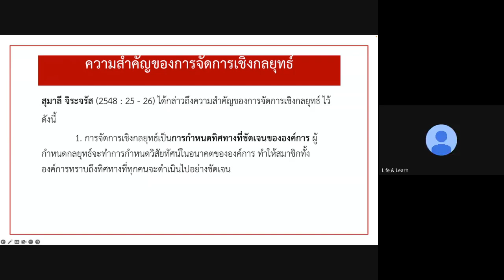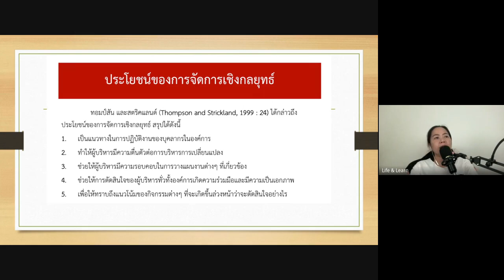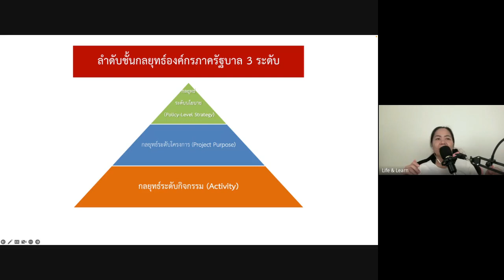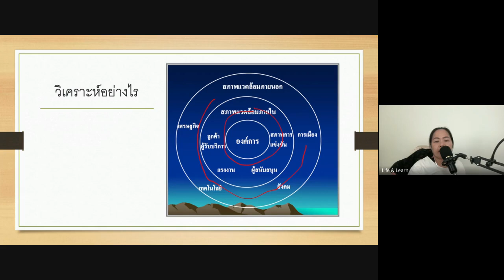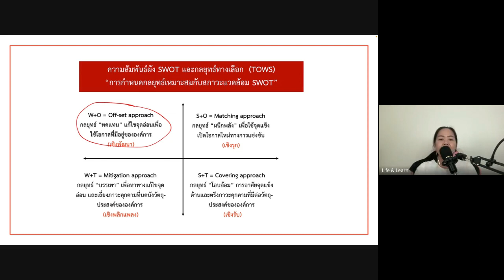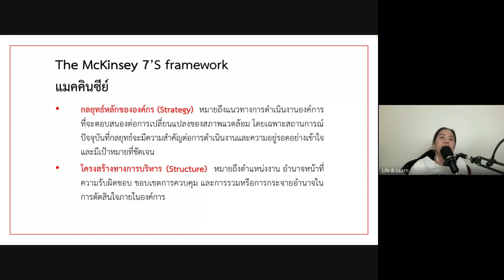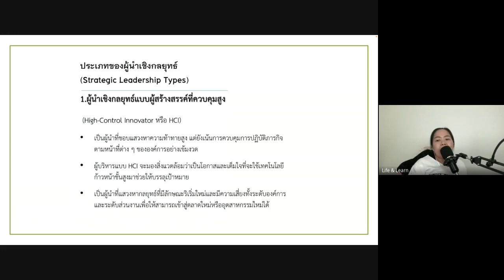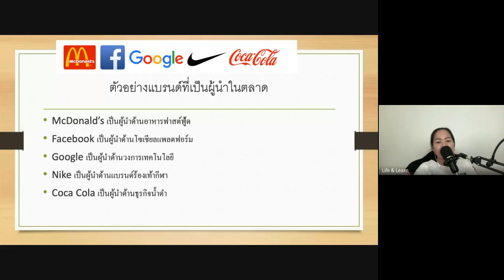การจัดการเชิงกลยุทธ์